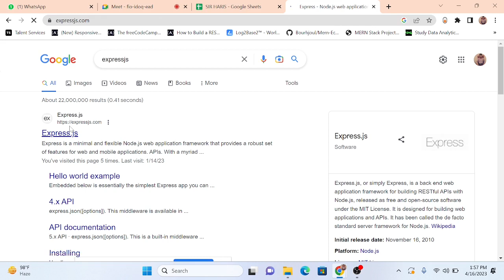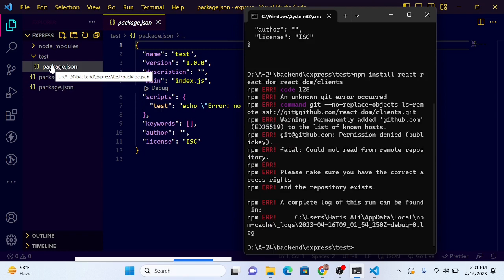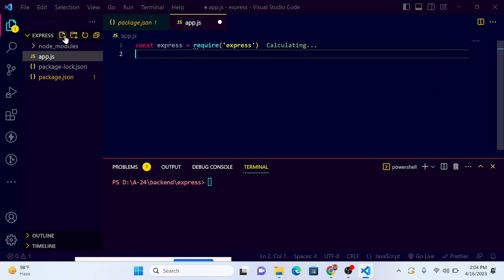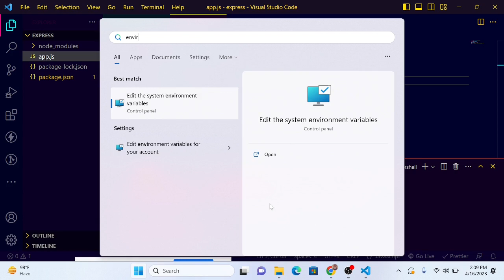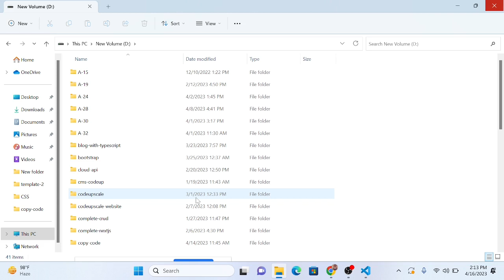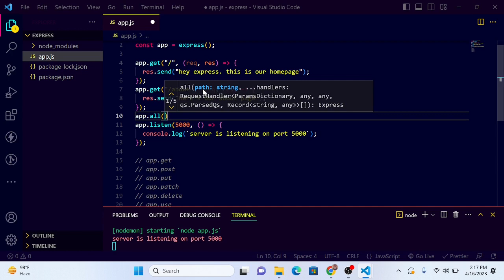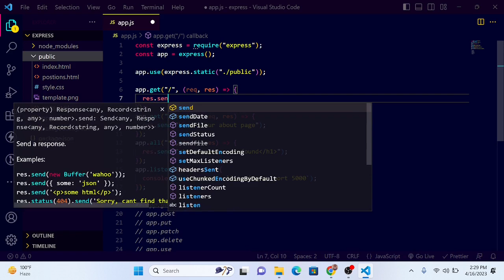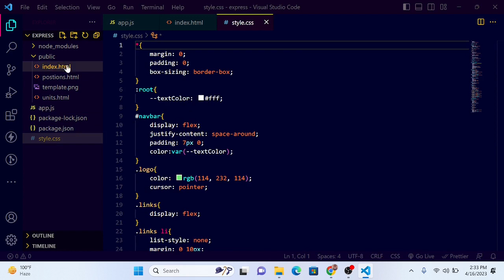Complete Guide to Express Starter Pack and Static File Routing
In this video, I'll walk you through the basics of using Express starter pack for building web applications, as well as how to handle static file routing in Express. Whether you're a beginner or experienced developer, this video will help you improve your skills and build more robust web applications.